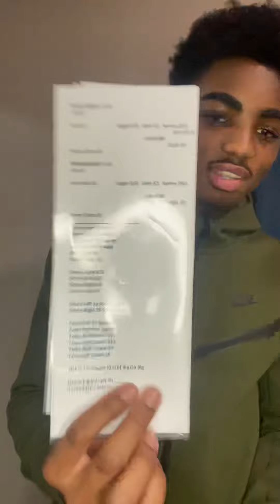Introduction Speech - Blake Barker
My introduction speech for communications.